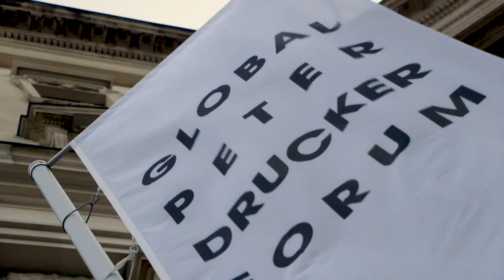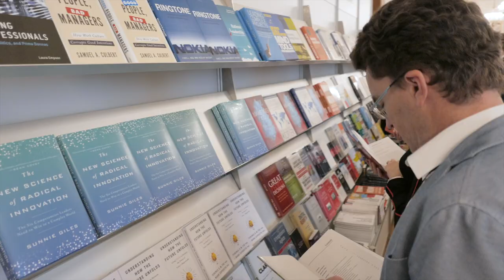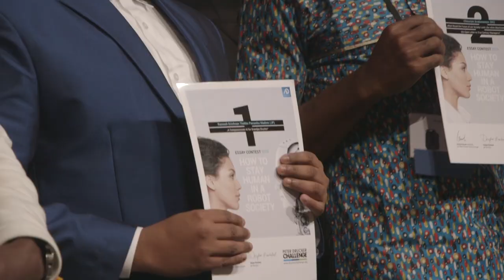Impressions 10th Global Peter Drucker Forum